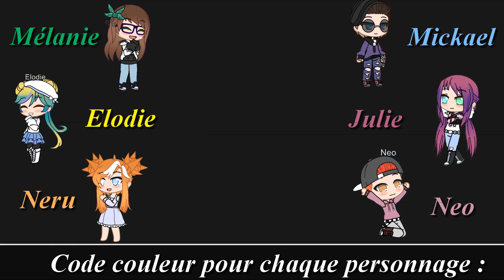GCMV - HAPPY BIRTHDAY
Songs :

- Music box play date (Mélanie Martinez)
- birdy by typical party
- Happy Birthday to me (Kally's Mashup)